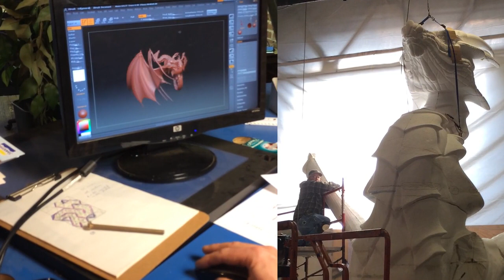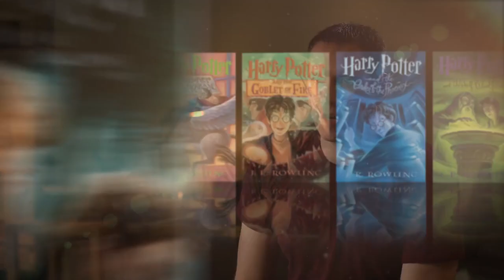FantasyCon: An Experience for Everyone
We're changing the way Conventions are done! Watch to see why it's time to Join The Adventure. FantasyCon is for you.

FantasyCon coming to Utah July 3-5!